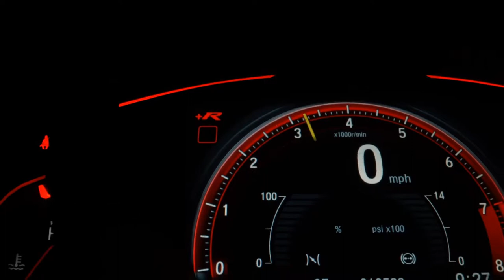FORD ECOSPORT - 2008 - Santo André/SP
Dados do Veículo
Veículo: FORD / ECOSPORT 1.6 XLS 8V
Ano: 2007/2008
Combustível: FLEX
Portas: 4 PORTAS
Câmbio: Manual
Cor: PRATA
KM: 100.000

✅ Alarme
✅ Ar Condicionado
✅ Direção Hidráulica
✅ Rodas de Liga Leve
✅ Travas Elétricas
✅ Vidros Elétricos
✅ Kit Multimídia